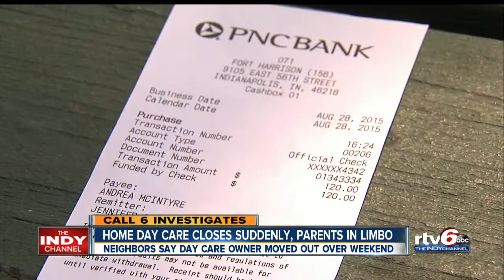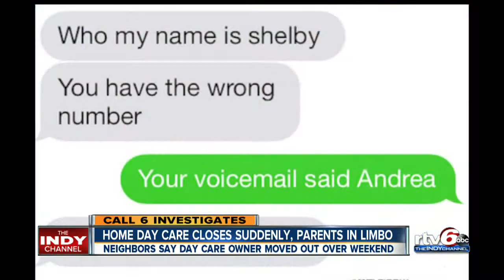Home daycare closes suddenly, parents in limbo